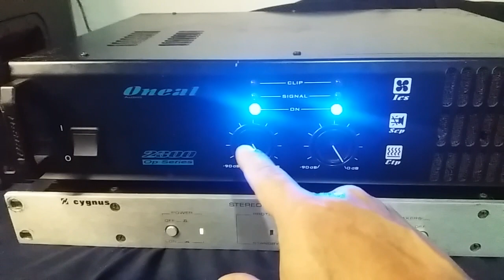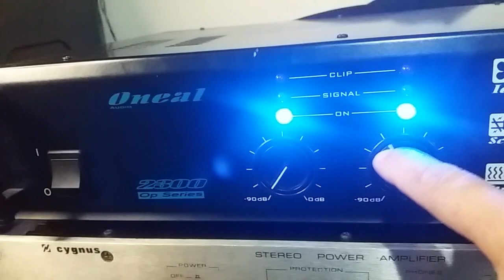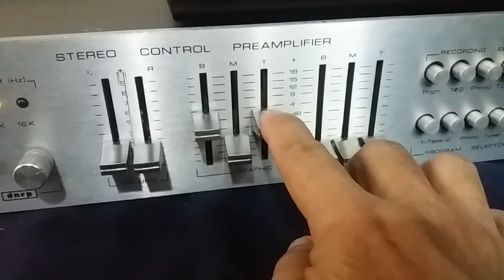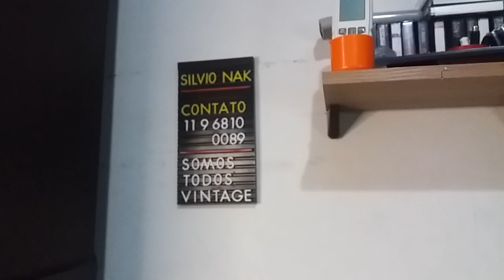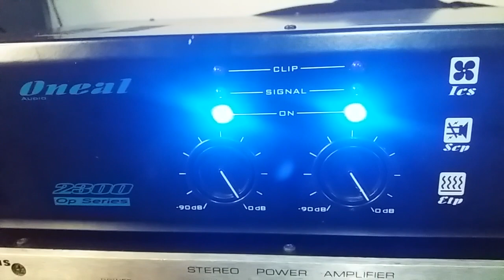Estou indo embora... Pré Amplificador Cygnus CP 800 - SOM VINTAGE 80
Amplificador Oneal 2300 Op  valor = 780,00
Amplificador Cygnus PA 400  valor = 980,00

Ambas potências revisadas, funcionamento perfeitamente